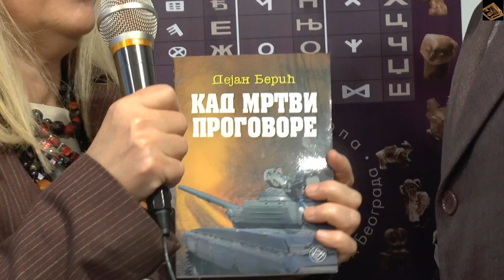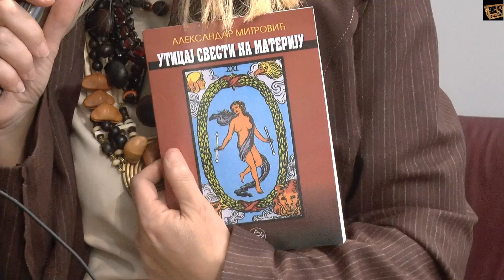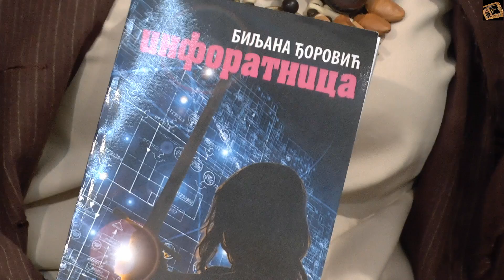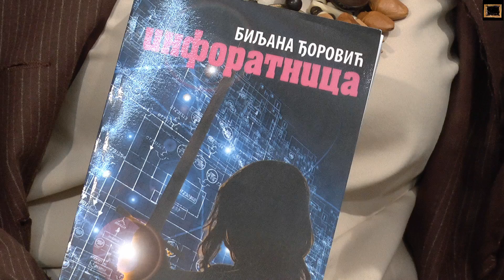ПЕШИЋ И СИНОВИ: САЈАМ КЊИГА 2015, ДАН ЧЕТВРТИ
САЈАМ КЊИГА 2015. ПЕШИЋ И СИНОВИ. ХАЛА 1, ДЕСНО КОД ВЕЧЕРЊИХ НОВОСТИ.